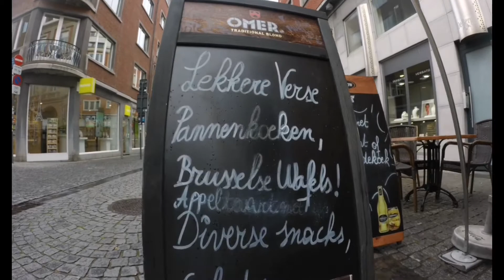Walking tour of Leuven, Belgium on a rainy day